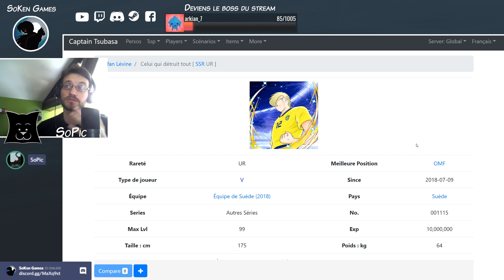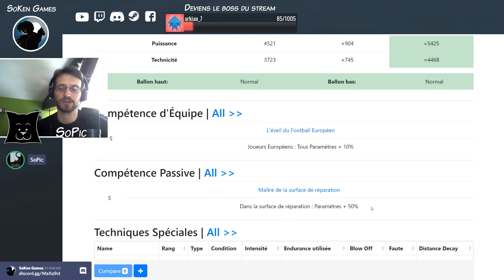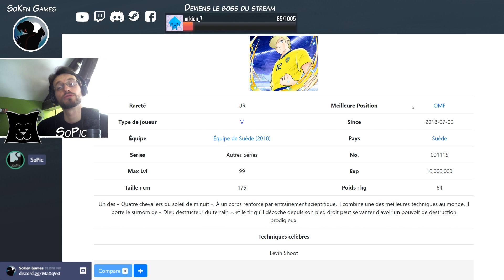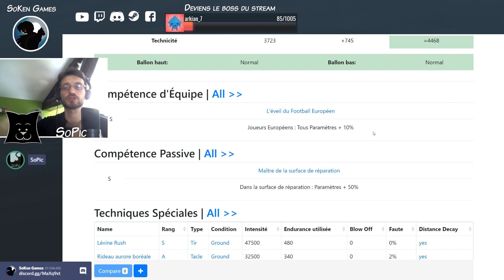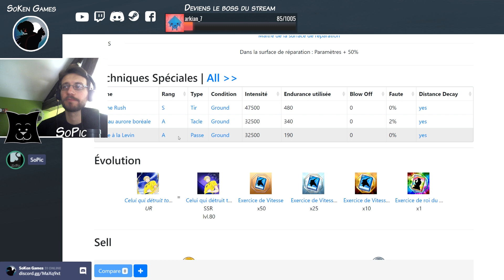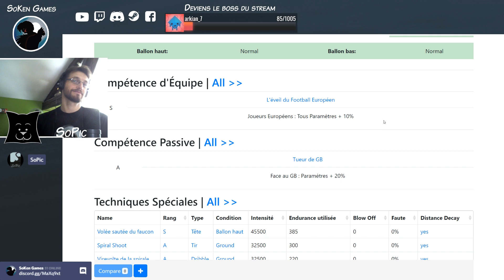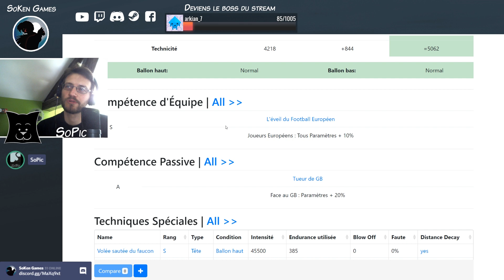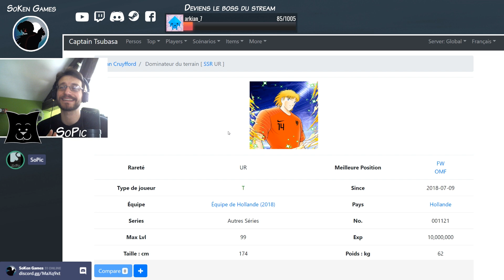43 - Invocations tickets + nouveaux DC ? || Captain Tsubasa Dream Team || SoPic fr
VOus pouvez aussi achetez vos jeux sur Instant Gaming avec ce lien (3% de la vente nous sont reversés)